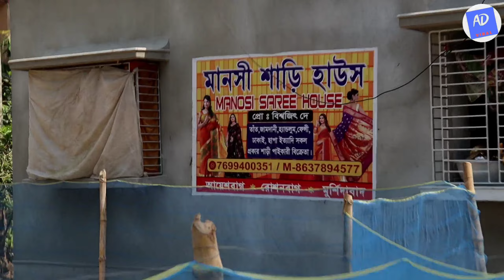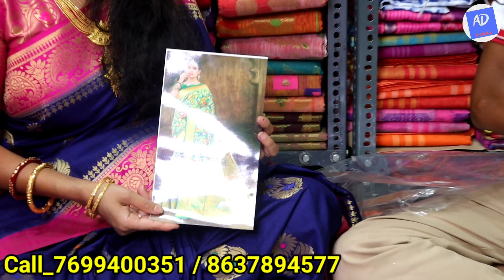🎀এই প্রথম মুর্শিদাবাদ শাড়ি হোলসেল মার্কেট এর সন্ধান|Saree Business At Home|Saree Wholesale Market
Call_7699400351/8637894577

. aDViral CHANNEL PHONE NUMBER 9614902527আপনার হোলসেল অথবা Manufacturing ব্যবসা থাকলে এবং aD Viral ভিডিও দিতে চাইলে আমাদের মেসেজ করুণ। কোম্পানি Details লিখে। This channel is only for the information & is not responsible for any type of profits, loss or any damages. If you deals or purchase anything will be at your own risk. Please survey & make research before doing any business. This videos is only for the Market Basic information.